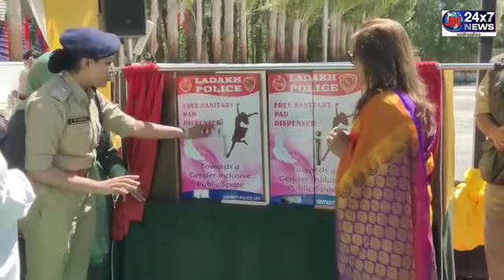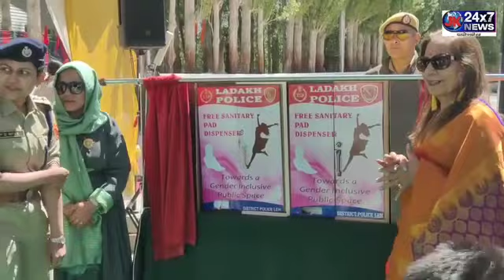Neelam Mishra First Lady of UT Ladakh unveiled sanitary pad boxes at Police Line Choglamsar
Sanitary pad boxes to be distributed in all police units.